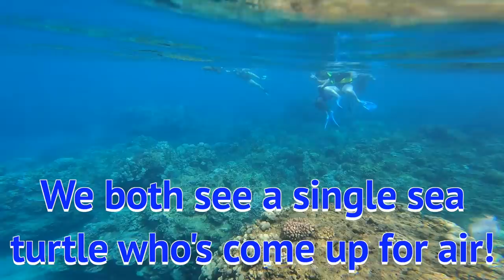SHE LOST HER RING ON OUR HONEYMOON! | Travel Vlogs #4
Daily uploads @ 10am EST!